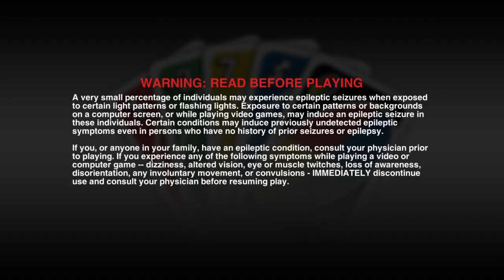UNO 31 Subscribers Special